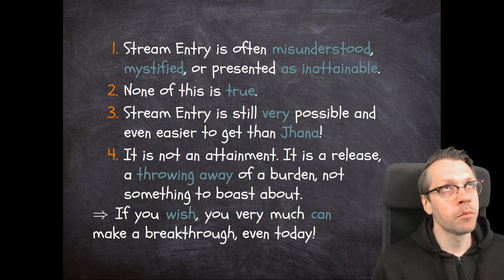Don't Think that Stream Entry is no Longer Possible Nowadays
Among monastics and lay people of various traditions alike, there is a nasty myth going around nowadays.
Many teachers claim that it is literally impossible to escape suffering and that the best thing you can do is to LESSEN it to some degree.
While I do not think that those people willingly mislead their followers, the results of their words and actions are nonetheless detrimental.
If you do not believe that an escape is possible, you will not even try.
A total escape from suffering, Stream Entry, IS still possible today...

Stream Entry is often misunderstood, mystified, or presented as inattainable.
None of this is true.
Stream Entry is still very possible and even easier to get than Jhana!
It is not an attainment.
It is a release, a throwing away of a burden, not something to boast about.
If you wish, you very much can make a breakthrough, even today!

0:00 Motivation
0:43 In-Depth
13:37 Action Points